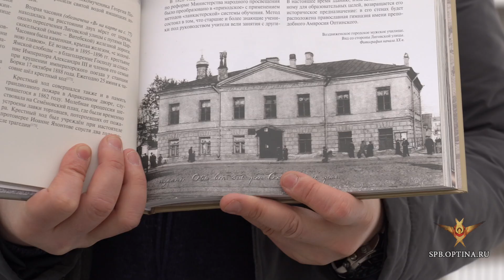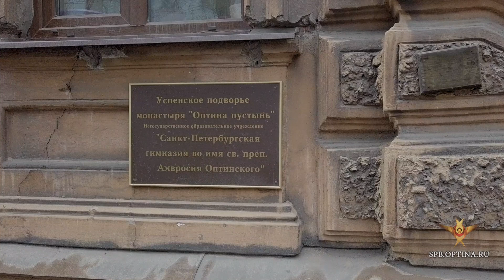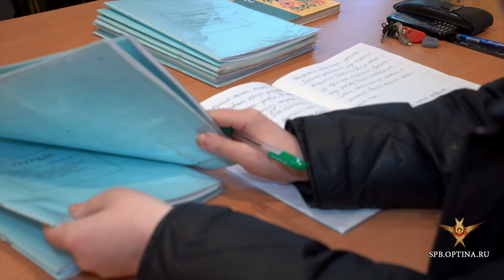Поможем Гимназии прп. Амвросия Оптинского | Восстановим историческое здание для наших детей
В 2010 году при Успенском подворье монастыря Оптина пустынь в Санкт-Петербурге по благословения Святейшего Патриарха создана Гимназия святого преподобного Амвросия Оптинского.

В 2020 году гимназия прошла конфессиональную аттестацию и получила соответствующее свидетельство от Синодального отдела религиозного образования и катехизации Русской Православной Церкви, став одной из лишь пяти школ Санкт-Петербурга, имеющих право реализовывать образовательные программы православного компонента. Подробнее о гимназии на сайте

Гимназия существует только на средства родителей (оплата за обучение) и
целевые пожертвования благотворителей на нужды гимназии (мебель, учебные пособия и т.п.)

Сейчас школа остро нуждается в финансовой помощи для реконструкции переданного ей здания, в котором свободно разместятся не только все учащиеся на данный момент дети, но такую возможность получат также многочисленные желающие.

СПОСОБЫ ВНЕСЕНИЯ ПОЖЕРТВОВАНИЙ

Онлайн сервис sobe.ru
Вы так же можете сделать пожертвование через
онлайн-сервис по ссылке

На реквизиты юр.лица:

ЧАСТНОЕ ОБРАЗОВАТЕЛЬНОЕ УЧРЕЖДЕНИЕ СРЕДНЯЯ ОБЩЕОБРАЗОВАТЕЛЬНАЯ ШКОЛА "САНКТ-ПЕТЕРБУРГСКАЯ ГИМНАЗИЯ СВЯТОГО ПРЕПОДОБНОГО АМВРОСИЯ ОПТИНСКОГО" Сокращенное название: ЧОУ СОШ " САНКТ-ПЕТЕРБУРГСКАЯ ГИМНАЗИЯ СВЯТОГО ПРЕПОДОБНОГО АМВРОСИЯ ОПТИНСКОГО "

Директор: Цой Александр Климович

Юридический адрес: 199034, г Санкт-Петербург, набережная Лейтенанта Шмидта, 27/2, 5.

ИНН 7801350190 КПП 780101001 ОГРН 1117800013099

р/с 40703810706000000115 Санкт-Петербургский филиал ОАО «Промсвязьбанк», г. Санкт-Петербург БИК 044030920 к/с 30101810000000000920

ВАЖНО: в назначении платежа необходимо указывать: «На уставную деятельность и содержание организации»

Личная встреча
Вы всегда можете договориться о встрече с нами для того, чтобы обсудить лично возможные варианты помощи нашему делу.

Контакты:
Санкт-Петербург, набережная Лейтенанта Шмидта, 27/2, 5.